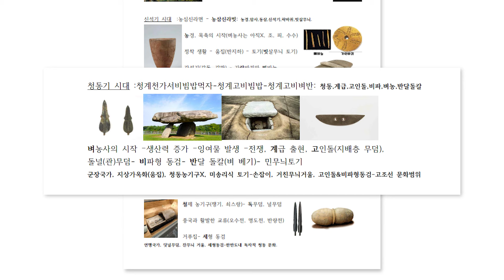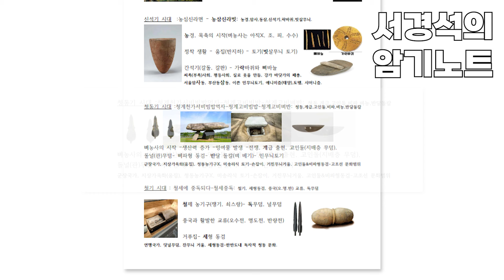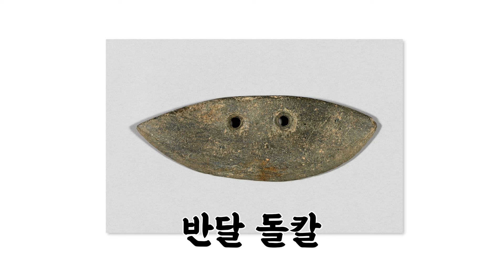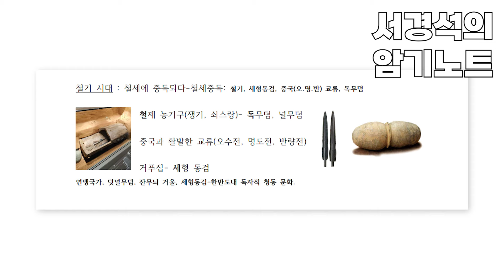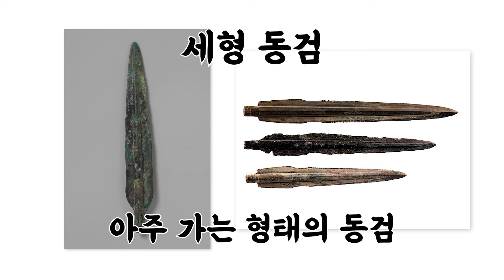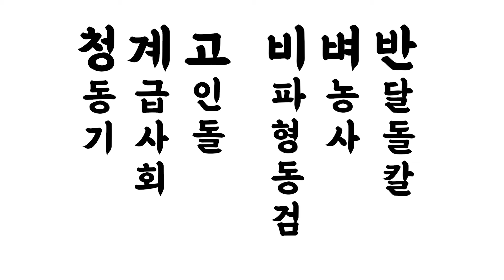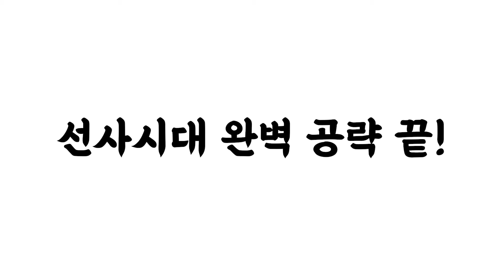한국사경석 EP. 5 | 마성의 암기법 2: 청동기 / 철기 | 그래서경석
한국의 역사를 동경하여 한국으로 유학 온 미국 소녀, 한.행.운!!

서경석과 함께 스터디 그룹을 결성하여 한국사능력검정시험 1급에 도전한다!

시험의 제왕! 암기의 신! 서경석 만의 한국사 암기법 대방출!!

청계고~비벼반!? 철새에~ 중독되다!?

이것만 외우면 한능검 청동기, 철기 시대 문제는 클리어?!

우리 모두 서경석의 암기법으로 청동기, 철기 시대 완전정복!!

[BGM 리스트]